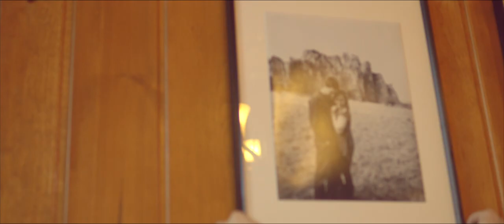Julia + Chris // Wedding Film | Bend, Oregon